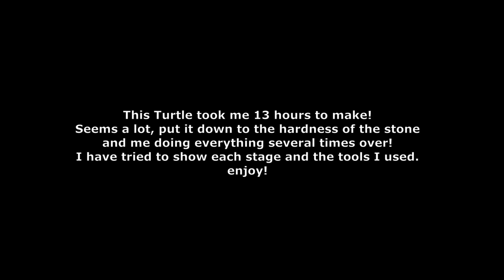PICK UP A BEACH ROCK AND CARVE IT! Stone carving a Turtle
I tried polishing one side of this beach stone and gave up, it was too hard. Perversely I decided to try carving it instead! This is a step by step video  of the process. In all I spent 13 hours over three days. I used my Ferrex mini grinder with flex shaft and polishing pads. Also My Parkside cordless grinder mounted in a workzone vice. this array of tools enabled me to carve my turtle in what was a very hard rock. This is great fun, have a go!
Stone carving with any rotary Dremel type tool is a great pastime, relaxing and absorbing.
You can explore stone craft ideas by browsing my channel there are tutorials for stone carving beginners and tool and equipment and stone carving machine videos for more experienced sculptors.
There are many stone carving tutorials for beginners on YouTube, I have listed a few of mine below. I hope you enjoy my "Turtle on a beach rock" and I really hope it inspires you to have a go!

If you would like to try

If you would like to have a go at this, you can tool-up here:
A huge range of diamond burrs (check shank size)
My favourite set of burrs
I like these coarser ones
These cutting wheels are invaluable
If the Ferrex tool is not available this looks exactly the same

If you would like to see examples of my professional stone engraving work
If you would like to learn how to engrave stone like this

Thank you to Megapaul for the great intro music "Mandolina Smith"

Thank you to Doctor turtle for "Lullaby for democracy" and " Doctor Talos answers the door"from the Youtube free music archive.
Thank you to Dan lebowitz for "Birds in flight" "Mysteries" and "Cliffsides"   from the Youtube free music archive.